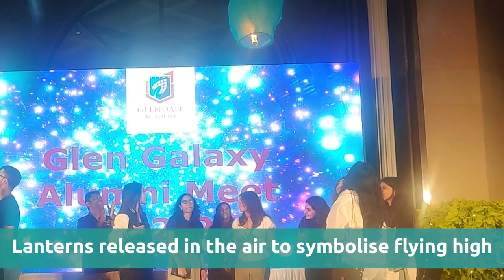Glendale Academy International School Alumni Meet 2022 23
Our Alumni are some of the shining stars of our Glendale galaxy.
Our GlenGalaxy Alumni meet witnessed bonding and fun.
Lanterns released in the air to symbolise flying high
Amazing Talent performances by students
An evening of bonding and connecting.